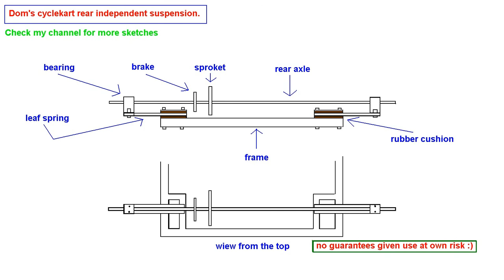Simple cyclekart rear independent suspension.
Axle needs a center bearing to stiffen it.
Music, Bushwick tarantella.